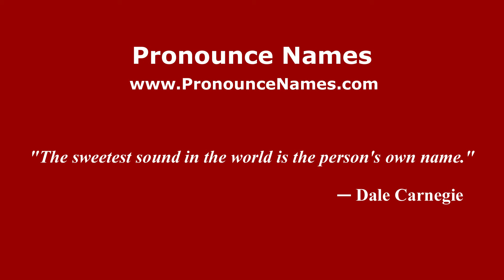How to pronounce Federico Cichero (Spanish/Argentina) - PronounceNames.com